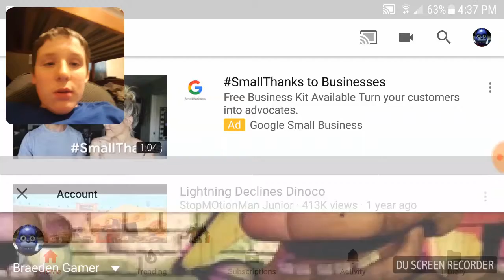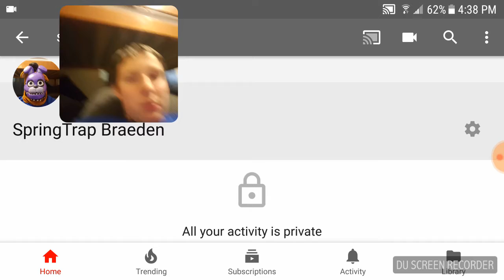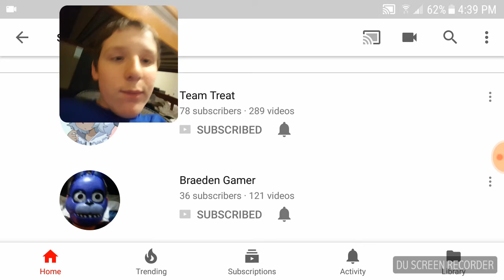SpringTrap Braeden Is Here